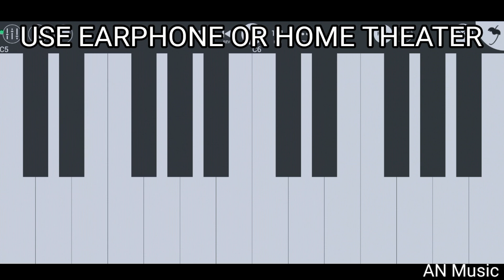LAHAR MANI !! SAMBALPURI SONG !! LAHAR MANI INSTRUMENTAL MUSIC AN MUSIC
Your Quaris-
new lahar mani sambalpuri song
lahar mani sambalpuri song
lahar mani instrumental music

sambalpuri mobile piano
mobile instrumental music
sambalpuri old song
new sambalpuri instrumental song
anta halai halai sambalpuri song
nai chipo nai chipo sambalpuri instrumental song
sambalpuri casio music
sambalpuri mobile piano instrumental music
lahar mani sambalpuri dj song
lahar mani mobile piano version
lahar mani mobile piano instrumental song music
new sambalpuri lahar mani mobile piano music
song